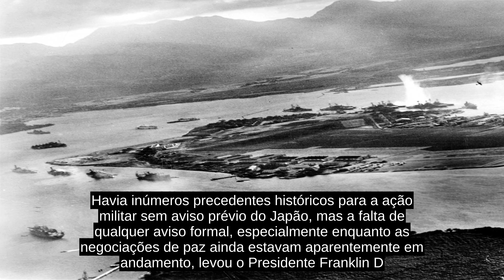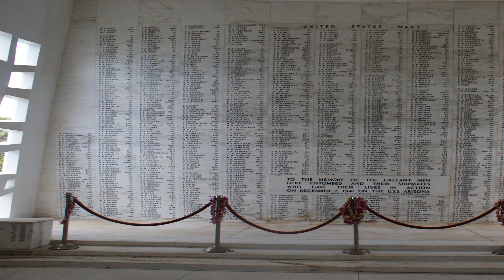Ataque A Pearl Harbor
O Ataque a Pearl Harbor   foi um ataque militar surpresa  do Serviço Aéreo Imperial da Marinha Japonesa contra os Estados Unidos (um país neutro na época) na base naval de Pearl Harbor em Honolulu, no Território do Havaí, pouco antes das 08h00, no domingo de manhã, 7 de dezembro de 1941